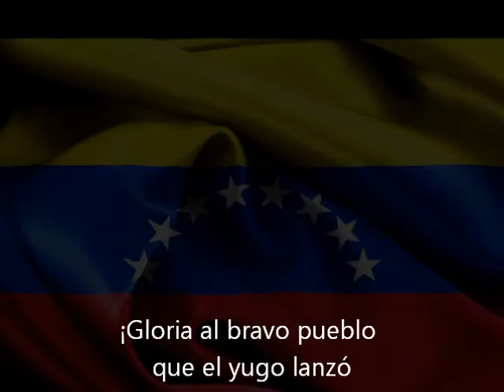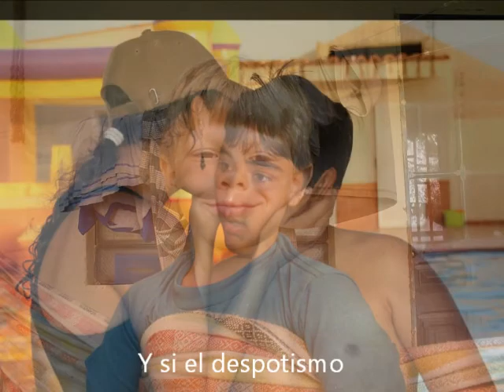HIMNO NACIONAL DE VENEZUELA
El Himno Nacional de Venezuela fue escrito por Vicente Salias en 1810. La música es de Juan José Landaeta. Era entonado por los patriotas durante las batallas por la guerra de independencia. A Vicente Salias lo fusilaron en 1814 y Landaeta fue una de las victimas mortales del terremoto de 1812 que destruyó la ciudad de Caracas. La canción fue decretada como Himno Nacional en 1881 por el presidente Antonio Guzmán Blanco.